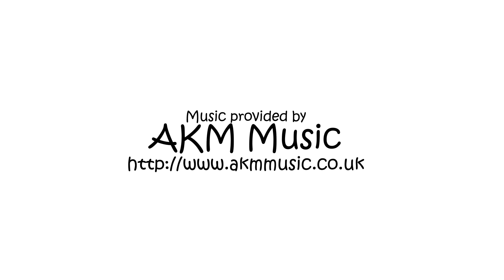CowAdam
On the 7th Day God rested. A little bit of Whiteboard art by Bill Greenhead.